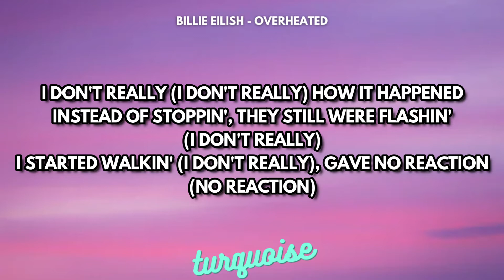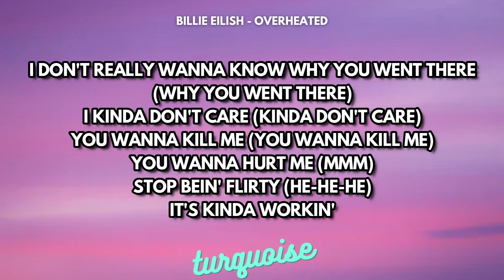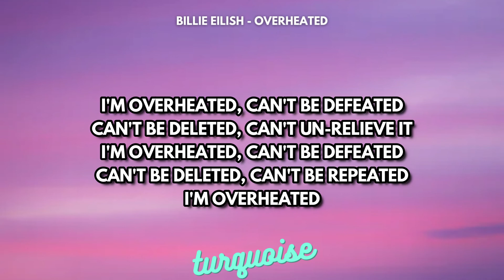Billie Eilish - OverHeated (Clean + Lyrics)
Clean audio with lyrics for "OverHeated" by Billie Eilish.